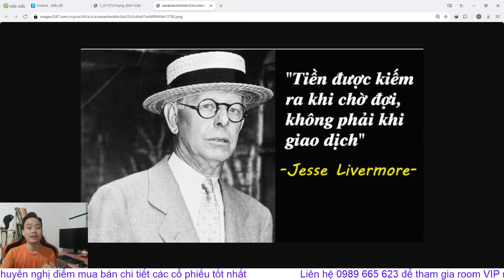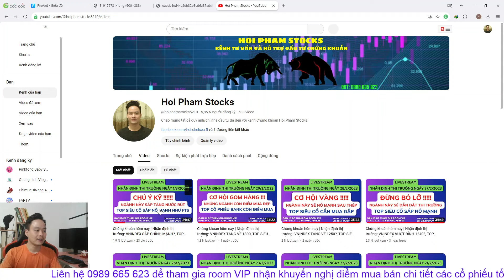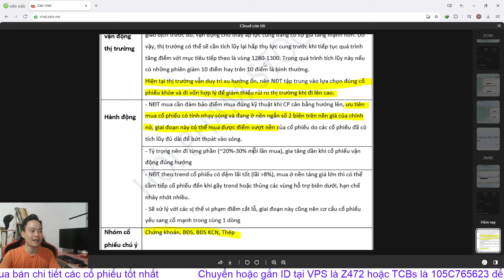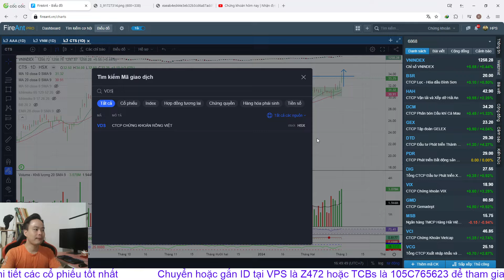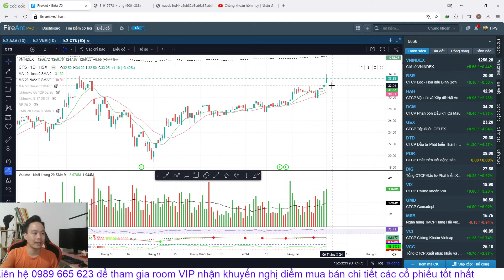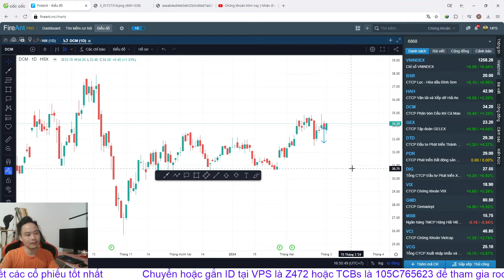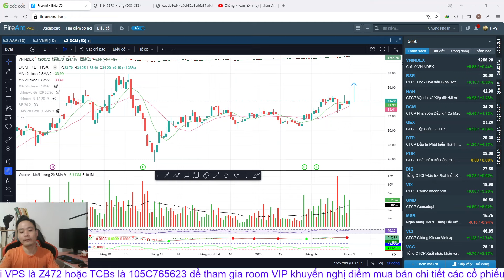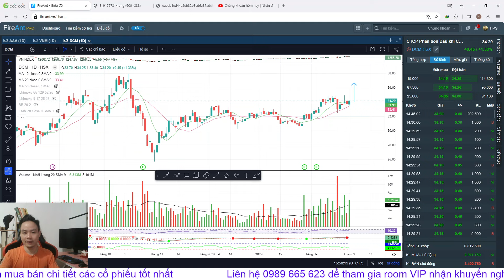Chứng khoán hôm nay | Nhận định thị trường: VNINDEX VÀO SIÊU SÓNG, TOP SIÊU CỔ SẮP NỔ MẠNH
▶KẾT NỐI VỚI HOI PHAM STOCKS:
▶ THAM GIA ROOM KHÁCH HÀNG VIP KHUYẾN NGHỊ CỔ PHIẾU BẰNG VIỆC:
👉 Mở TK VPS SmartOne App với ID: Z472 - Phạm Văn Hợi
👉 Có TK VPS rồi chuyển ID về: Z472
👉 Có TK TCBs rồi chuyển ID về: 105C765623

0:00 Giới thiệu
7:11 Nhìn lại phiên giao dịch hôm nay